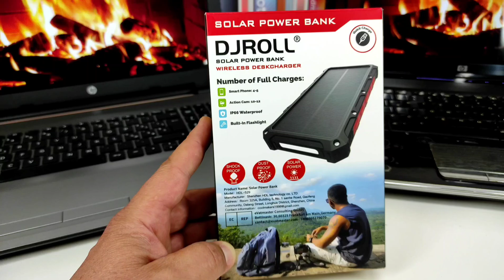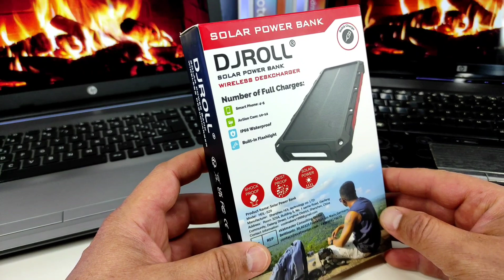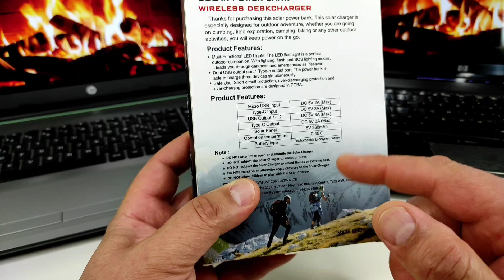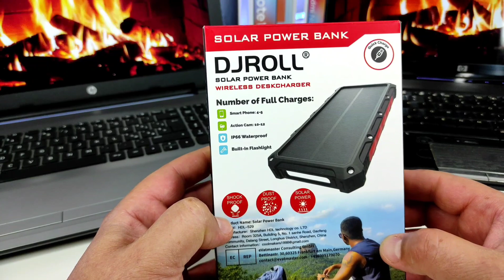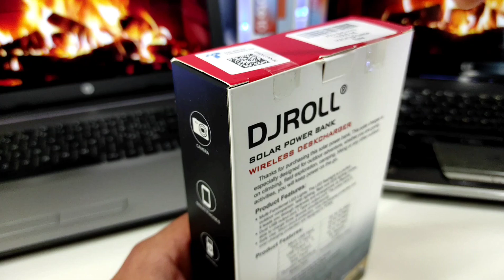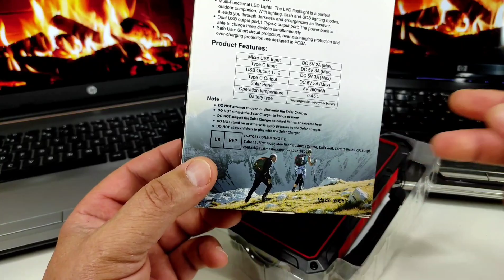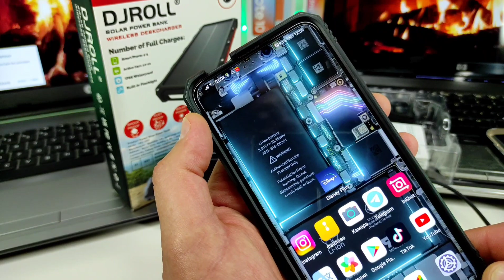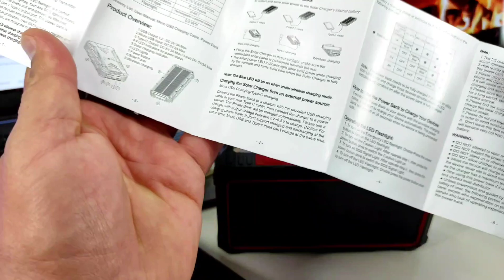Как си реших проблема със зареждането на батерията дори и на открито! (SOLAR POWER BANK) Model:2022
Здравейте на всички в днешното видео ще ви демонстрирам новата си придобивка,а именно преносимо соларно зарядно устройство!!! Ползвали ли сте някога точно такъв вариант?

👉Ето линк към Solar Power Bank

Сподели своите впечатления в коментарите?
Следвайте ме!!! Не забравяйте да лайкнете!!!

🎯Ако искате да откриете още трикове и полезни функции за вашия телефон.
Тогава натисни тук👇 и ме последвай в другите социални мрежи така няма да пропускаш следващите интересни видеа които предстоят!!!
If you want to discover more tricks and useful features for your phone.
and follow me on other social networks so you won't miss the next interesting videos to come!!!

Описание на видеото по минути:
00:00 Как си реших проблема със зареждането на батерията дори и на открито! (SOLAR POWER BANK) Model:2022
06:37 Включване на LED осветлението на батерията
07:50 Къде се намира USB изхода за зареждане на телефони
08:49 Къде се намира индикаторът за соларно зареждане
09:38 Индикатор заряд на батерията
10:35 Къде се намира безжичното зареждане
14:00 Аксесоари към батерията